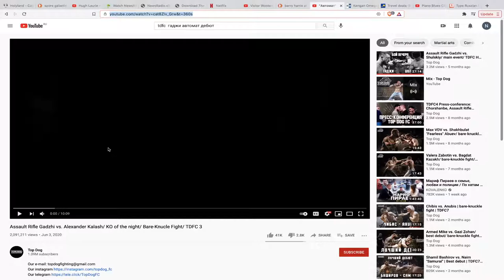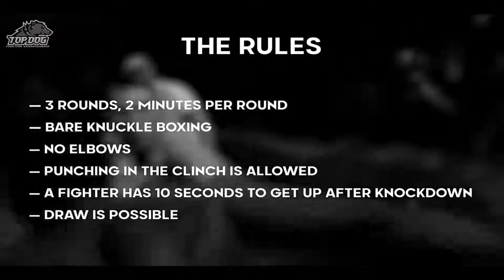Assault Rifle Gadzhi vs. Alexander Kalash/ Bare-Knucle Fight/ TDFC 3 BUFU Commentary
We do not in any way own the this video. This video belongs to Top Dog Fighting Championship. Remember to go and support their channel and their organisation. The Nika and Kubo show is a Buy Us Fuck You commentary.